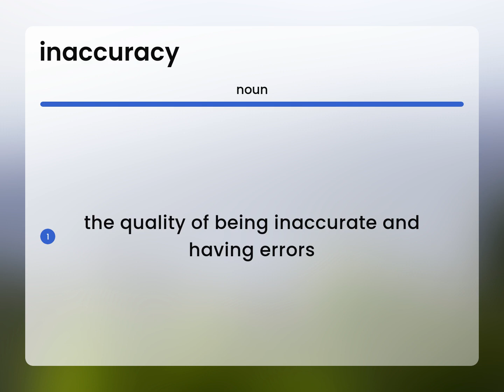Inaccuracy • INACCURACY meaning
INACCURACY in the dictionary